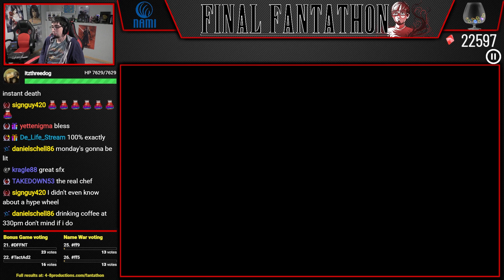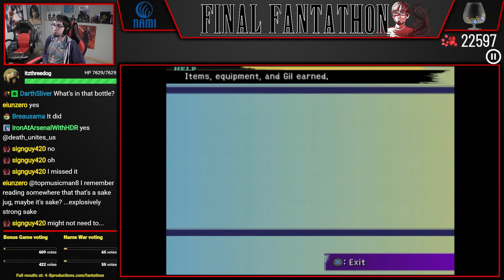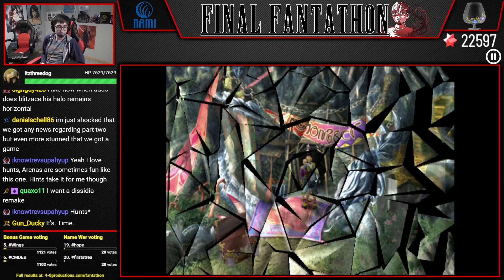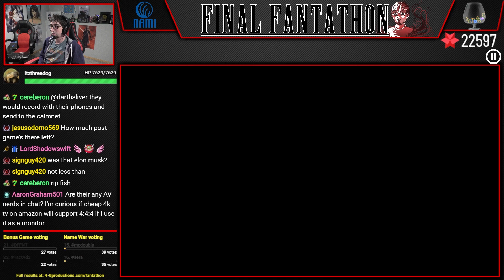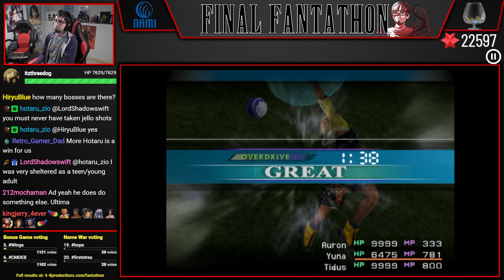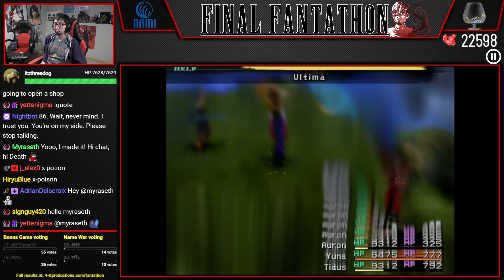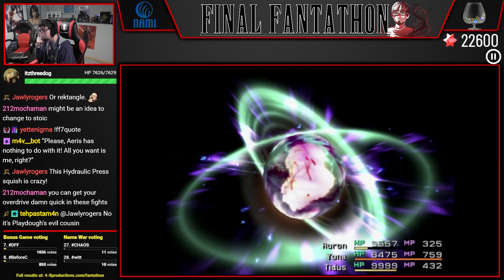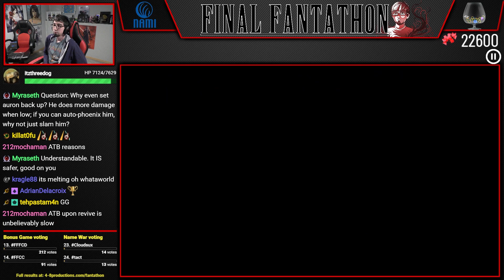Let's Play Final Fantasy X (Part 75) [Final Fantathon]